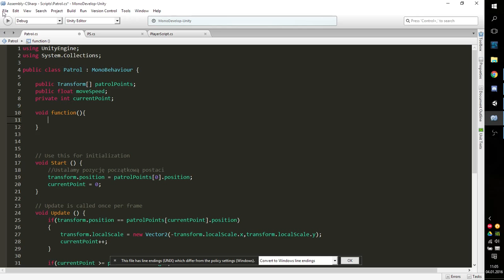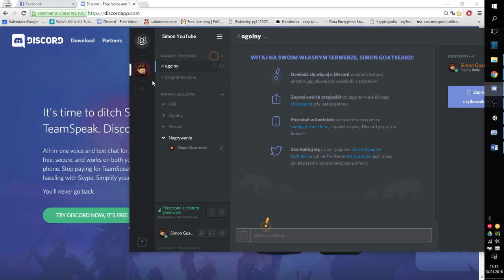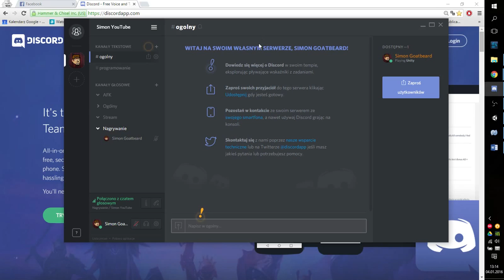Poradnik Unity 5 (2D i 3D) - Tendencje w nazewnictwie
Skype:
Simon Goatbeard

Simon, Goatbeard, Unity 5, 3D, gra 2D, indie games, tutorial, pl, projektowanie gier, poradnik, Unity, skrypt, c#, kurs